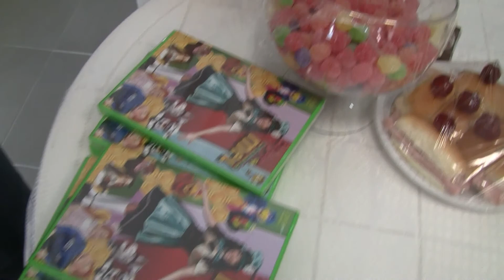Cristina Mel e Jill Viegas - Tarde de Autógrafos no RJ